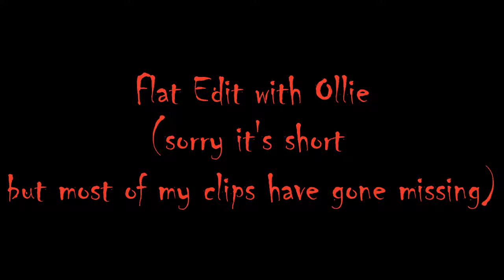Flat edit with Ollie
So this is a quick edit me and ollie made. HAlf of my clips have gone missing.